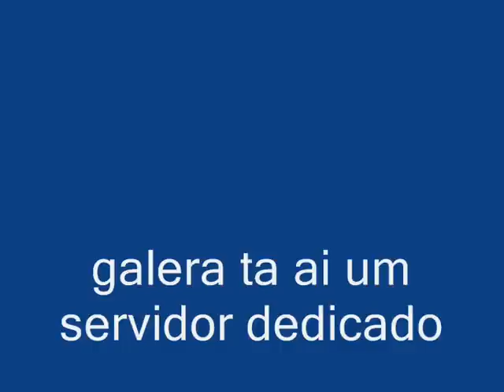WoW-Logitech FULL PVP! - 3x Talents.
galera ta ai o site do servidor:

para quem gosta do servidor com gm online todos os dias
eventos e etc sempre com player online

serve sem xingamento !!